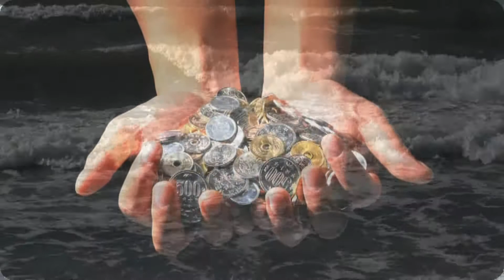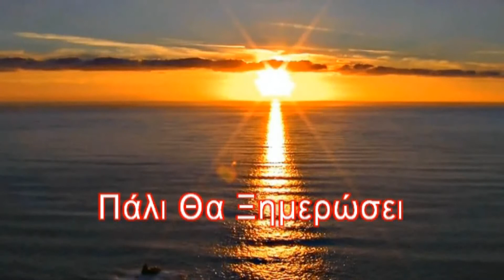Το Πλουσιόπαιδο. Κύμα το πενιές.STUDIOVGGR . HD.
Στα μεγάλα «σουξέ» του: «Στο πικραμένο δειλινό»,
«Η απάτη», "Ο θάνατος της μάνας" (1948), "Το βουνό" («Θ ανέβω και θα τραγουδήσω στο πιο ψηλότερο βουνό»,1955), κ.λπ. Στους LP δίσκους του: «Ένας ρεμπέτης» (1974), «Εγώ και το ρεμπέτικο» (1975). Η κόρη του, Ελένη Νταράλα είναι λαϊκή τραγουδίστρια και εμφανίστηκε το 1992 στον πρώτο της δίσκο με το όνομα Ελένη Δάρα, όμως το 1997, στον δεύτερο δίσκο της «Μη με ξεχνάς» (με τραγούδια των Γιάννη και Θανάση Ζαχαρόπουλου) επανέφερε το πραγματικό της επίθετο. Ο Λουκάς Νταράλας ή Νταραλάς. Αθήνα, 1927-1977. Ρεμπέτης που έγραψε δική του ιστορία. Πατέρας του Γ. Νταλάρα.
Πολιτιστικό Ρεπορτάζ, Ευάγγελος Νικ.Γούλας 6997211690.